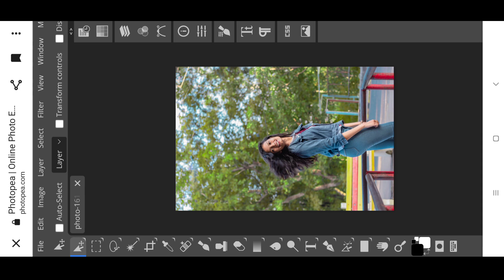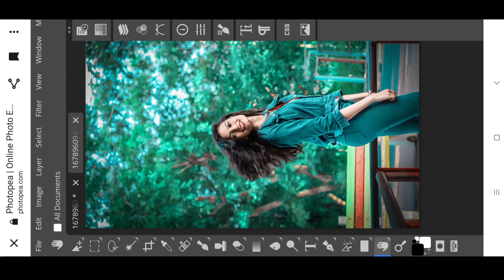Online photo editing karne ka simple tarika.online free photo editing keyse kare.onlnr photo editing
⚔️⚔️⚔️MRC EDITING ⚔️⚔️⚔️

           Ye video me humne sikha he online photo editing keyse kiya jata he jo bohot hi achha ek editin tricks he.i hope ap logoko ye video achha Lage ga.our video achha Lage to channel ko subscribe kare our like comments share kare

follow kare

preset👉

online photo editing keyse kare

photo editing by online

online photo editing karne ka tarika

mobile se online photo editing keyse kore

online photo editing apps

1) PicsArt photo editing
2) PicsArt background editing
3) PicsArt background change editing
4) CB photo editing
5) Lightroom presets
6)light room colour grading
7) Snapseed photo editing
8) Snapseed editing
9) photo editing
10) editing
11)new photo editing
12) online photo editing
13)oil painting photo editing
14) tranding photo editing
15) photo editing online
16)top photo editing apps
17)best photo editing apps
18)new photo editing apps
19) photo
20) skin smooth photo editing
21)face smooth photo editing
22)face smooth editing
23) photo edit
23) photo editor
24)hd photo editing
25)Photo hd editing
26)photo editing video
27) photo editing tricks
28)ps touch photo editing
29) pixapro photo editing
30) background change editing
31)face exchange editing
32)face change

 1) picsart creative photo editing

2) picsart creative photo editing 2020

3) picsart creative photo editing tutorial

4) picsart new creative photo editing

5) picsart creative instagram photo editing

6) picsart creative frame photo editing

7) picsart amazing creative photo editing

8) PicsArt photo editing

9) picsart editing

10) Instagram Viral photo

11) photo editing

12) tips and tricks